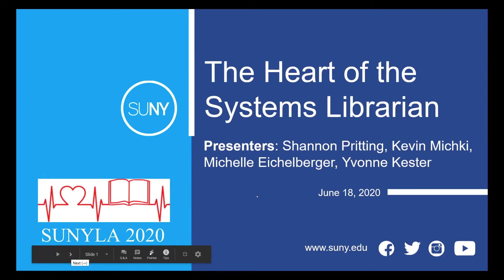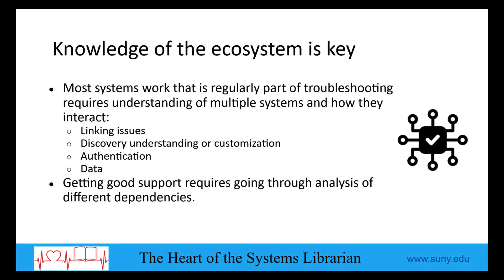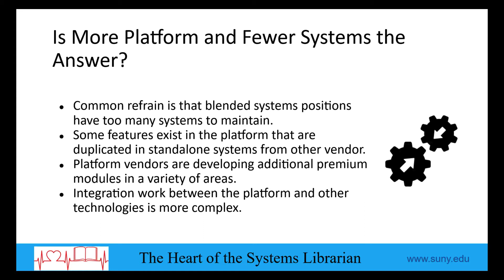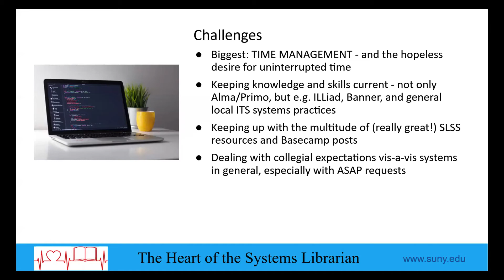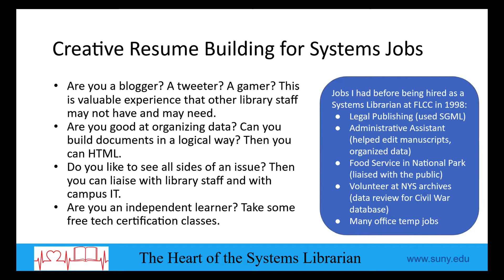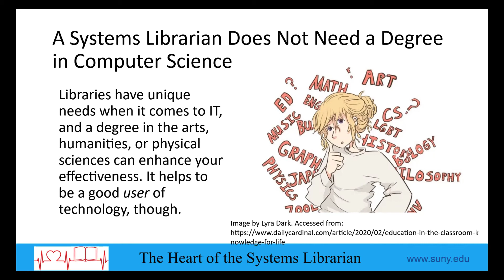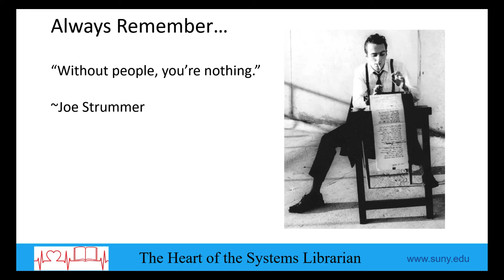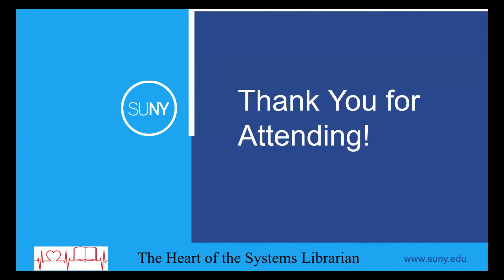C3. The Heart of the Systems Librarian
SUNYLA 2020 Conference

Presented by  Yvonne Kester, Michelle Eichelberger, Kevin Michki, & Shannon Pritting
Presentation Slides:

Session Description:
What is a systems librarian, how does one become a systems librarian, and what does it take to rock that role? A lot has changed in systems work over the past few years, as the software-as-a-service (SaaS) distribution model has become more common and library budgets have shrunk. Please join Kevin Michki, Michelle Eichelberger, Shannon Pritting, and Yvonne Kester as we explore the dynamic role of the systems librarian today in SUNY and in the shift to SaaS systems.